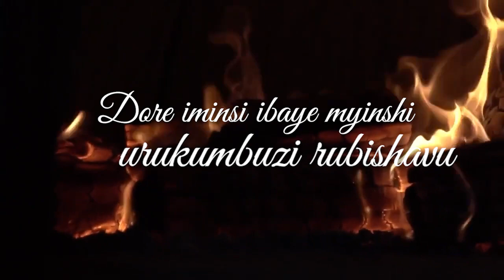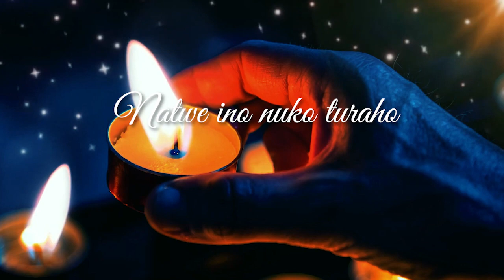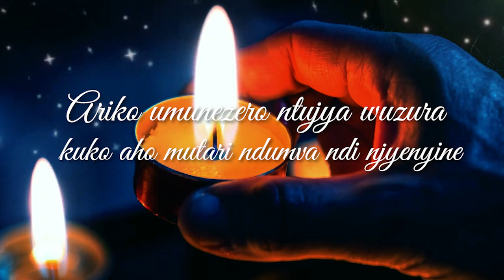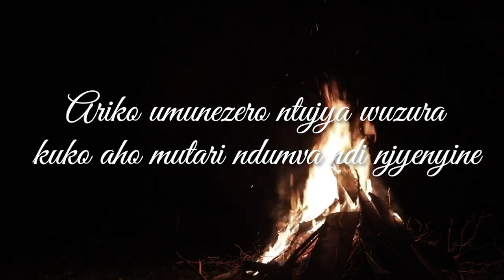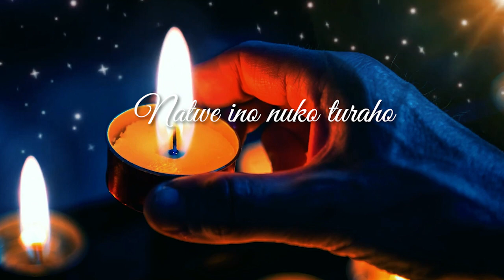RUNGANO Lyrics by Umulisa Sano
This song is dedicated to my little Brother Mutwarangabo, gone young, and all brave men who left this world fighting for freedom. You fought the right fight to recover the denied identity right of your people. My true Heroes.